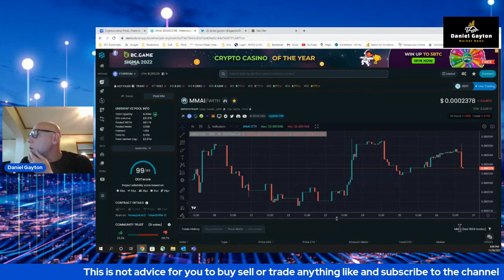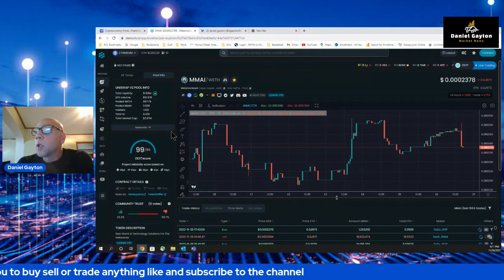Metamonkey AI Updates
Biggest Buy Challenge Buy Tax dropped to 5%